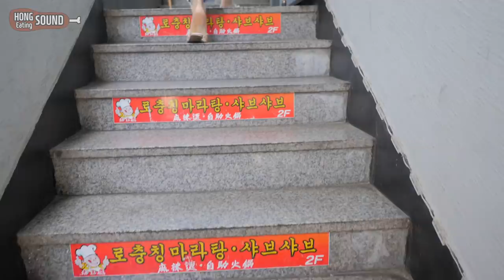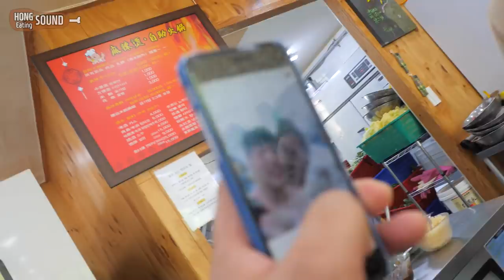마라탕 매운맛에 중국당면 분모자 건두부 듬뿍 리얼사운드 먹방 | Malatang Eating show! Mukbang!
충북대 정문앞 로충칭 마라탕 리얼사운드 먹방! 입니다.
할 수 있다면 1주일에 한번씩은 가서 먹고 오고 싶은 그런 곳 입니다 ㅠㅠ 분모자도 정말 맛있네요. 알고보니 예전에 집에서 해먹었던 분모자는 덜 익힌채로 먹은거였... 전체가 투명해지도록 푹 익혀서 드시면 됩니다!!
이번에 리얼사운드 먹방을 좀 더 업그레이드 해봤습니다. 재밌게 봐주시고 이런 영상이 마음이 드신다면 좋아요! 한번씩 부탁드려요 ㅎ 감사합니다!